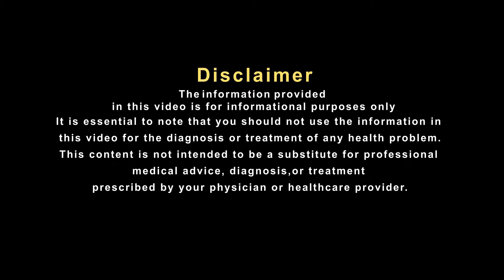पेट की समस्या दूर करने के लिए जडी़ बूटियां Home remedies for stomach problem